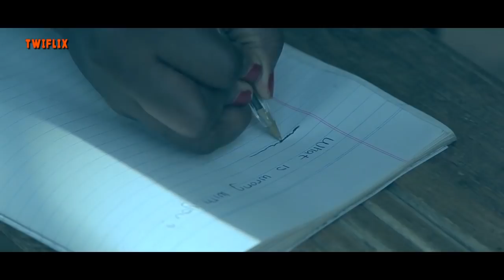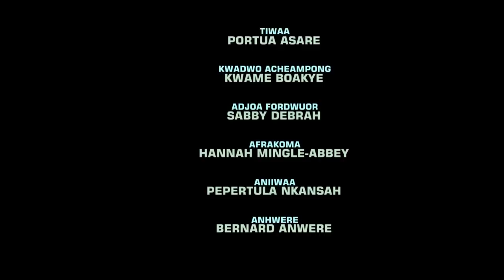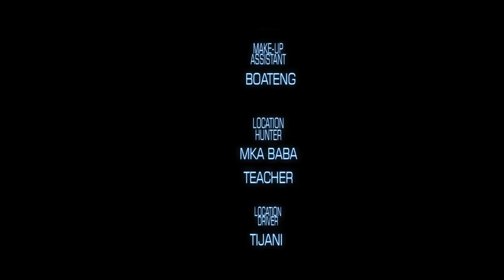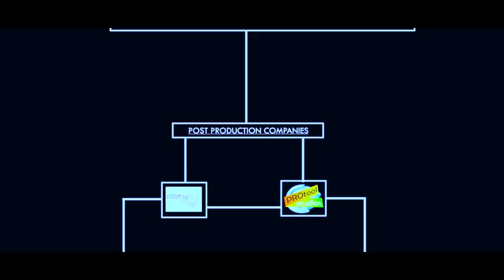YEFIE MANSON 4 - KUMAWOOD GHANA TWI MOVIE - GHANAIAN MOVIES